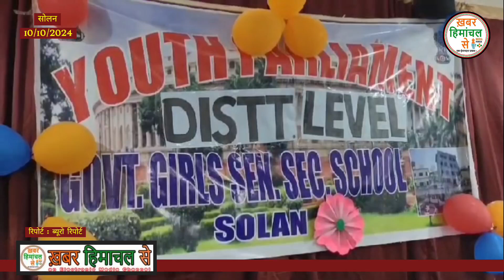सोलन ! जिला स्तरीय युवा सांसद कार्यक्रम आयोजित !